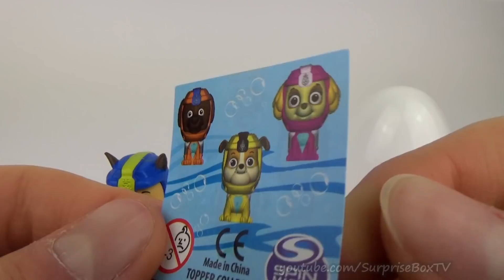Paw Patrol Kinder Surprise Egg Astronauts Surprise Toy